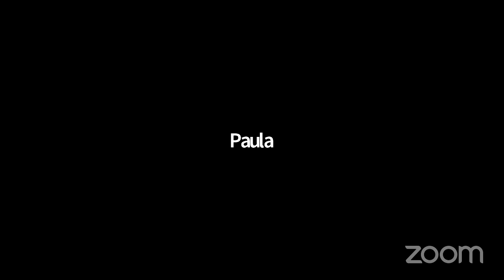When Pies Fly Book Talk with author Cathy Barrow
The Oak Bluffs Library talks with Cathy Barrow, Washington Post columnist and author of When Pies Fly, a cookbook about baking pies. Learn about her baking tips and techniques, favorite types of pies to cook and eat, and more.